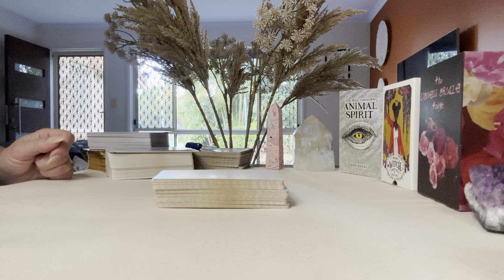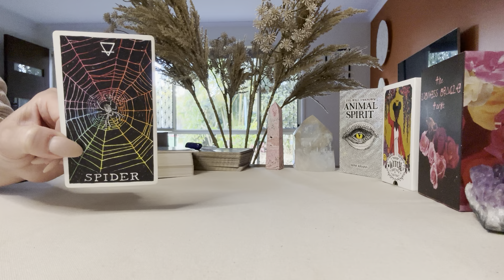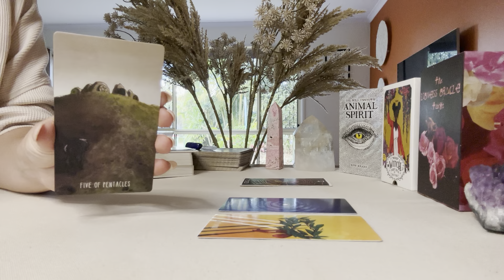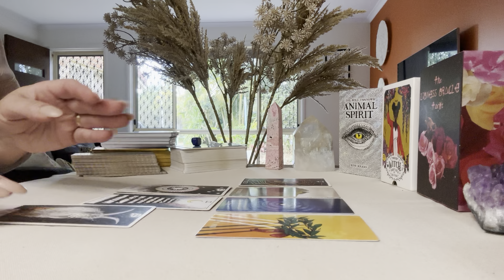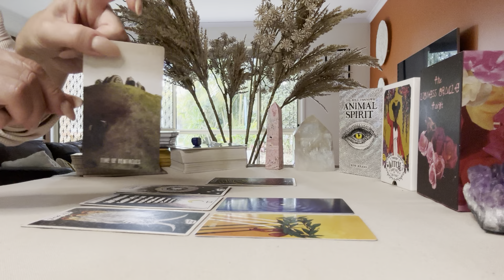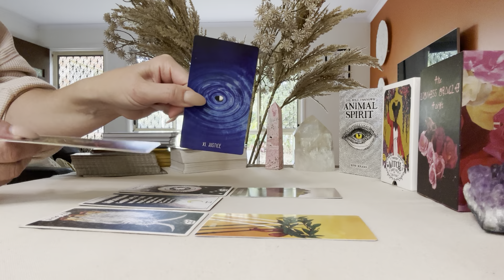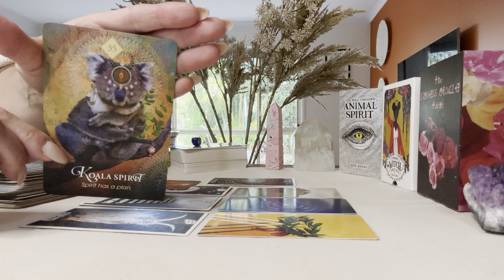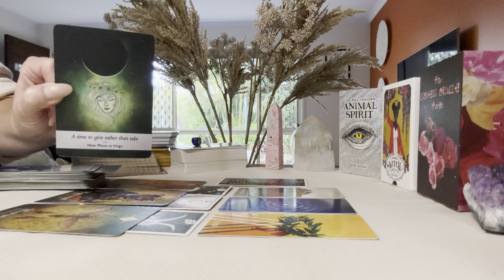CANCER ♋️ YOUR HARD WORK PAYS OFF …. June/ July Tarot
Thankyou for Watching Your General Tarot Reading Cancer 🙏🏻💐

@ Cancermoon_oracles_